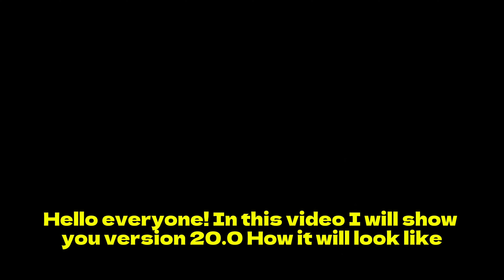☃️ NEW THINGS in 20.0 WINTER UPDATE?! - Melon Playground